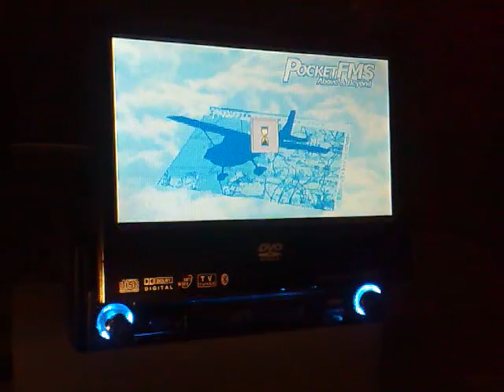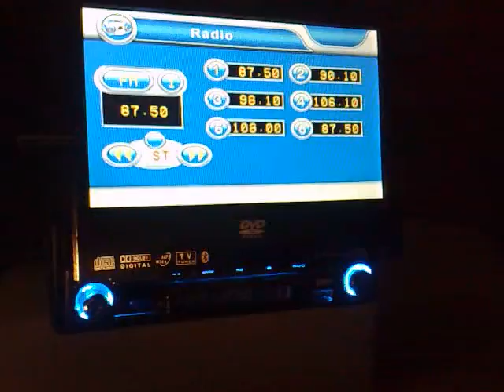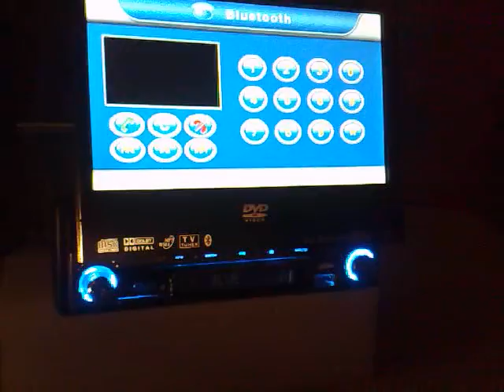Car video player whit GPS as flight navigation system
Converted car video/GPS system to aircraft GPS system